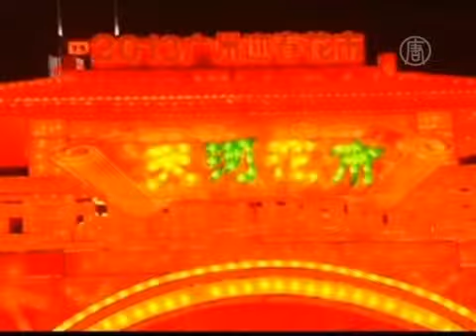Мастера фэн-шуй сделали финансовый прогноз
) Мастера фэн-шуй из Гонконга решили присоединиться к финансовым экспертам и выпустить свой экономической прогноз на наступающий год Змеи по лунному календарю.

Их предсказания оказались созвучными с прогнозами экономистов, которые считают, что в следующем году оптимизма на финансовых рынках немного прибавится.

Год Змеи начинается 10 февраля. Хотя стихия года -- вода, космическим элементом змеи является огонь. По мнению аналитиков, это принесёт на рынки заряд энергии.

[Мариана Коу, аналитик компании CLSA]:
«Этот год пройдёт под управлением четвёртого сильного элемента - огня, который должен приободрить рынки. В основном, это баланс разных фундаментальных элементов».

Однако, как ожидается, во второй половине года будет наблюдаться некоторый спад из-за второй стихии -- воды, которая означает страх.

Эксперты также предсказывают, что этот год, как и предыдущие года Змеи, будет наполнен знаковыми событиями и преобразованиями, а также принесёт большие перемены.

В качестве примеров приводят некоторые исторические события, которые произошли именно в год Змеи. Например, теракты 11 сентября в США в 2001 году, подавление студентов на площади Тяньаньмэнь и падение Берлинской стены в 1989, а также нападение на Перл-Харбор в 1941 и Великая депрессия в 1929 году.

Однако, есть надежда, что в этом году подобных событий не случится, поскольку в предсказаниях присутствуют все пять основных элементов: дерево, вода, огонь, земля и металл.

[Эмили Лам, аналитик компании CLSA]:
«Если говорить просто, то вода, металл и дерево -- это хорошо, только в разный период в течение года. Вода включает такие секторы, как транспорт, логистику, игровую сферу, морские перевозки, туризм, водные объекты и инфраструктуру. Что касается металла, то это -- природные ископаемые, акции, банковская сфера, финансы и торговля. Дерево -- это мода, целлюлозно-бумажная промышленность, текстиль и одежда».

Согласно древним наукам Востока, все вещества во Вселенной состоят из пяти элементов, перечисленных выше. Они и определяют текущее положение дел в мире.